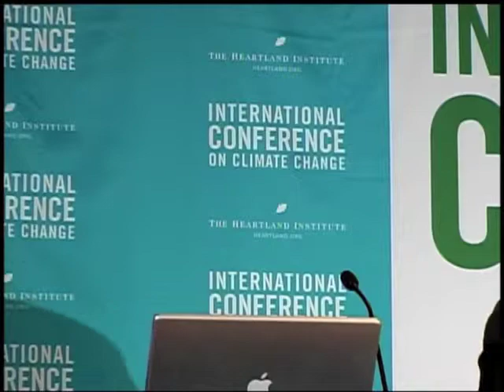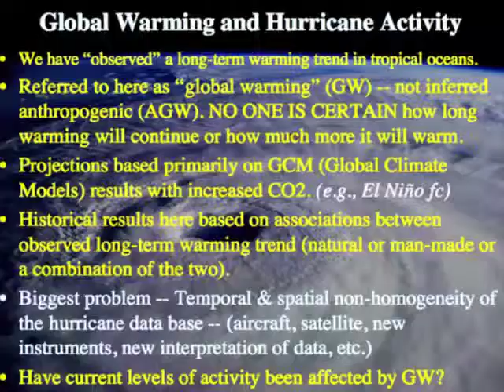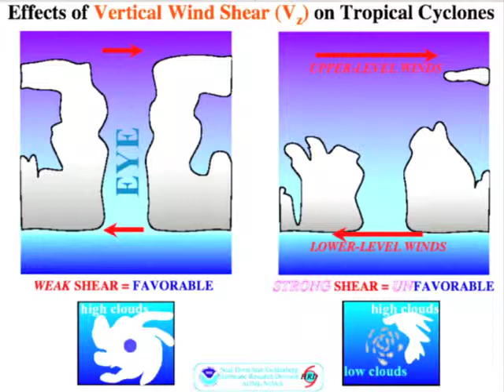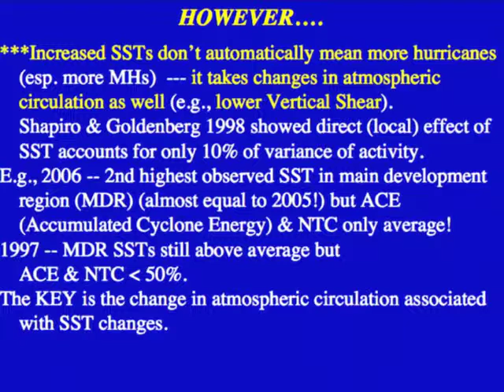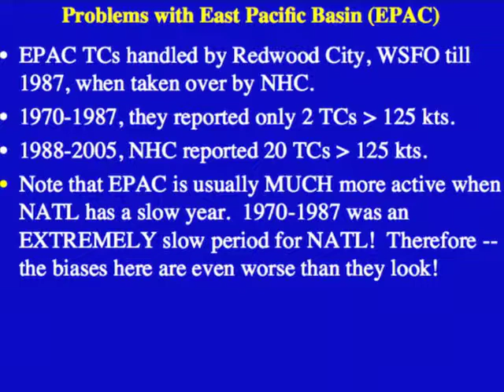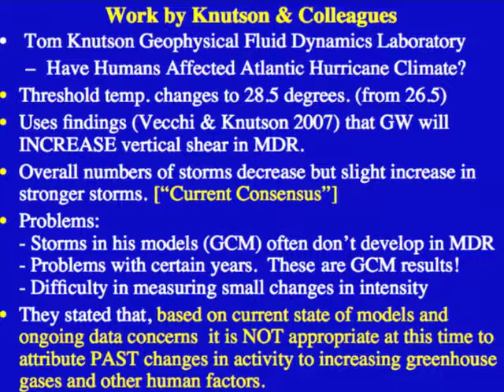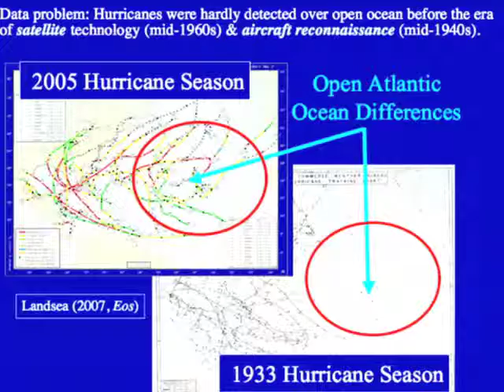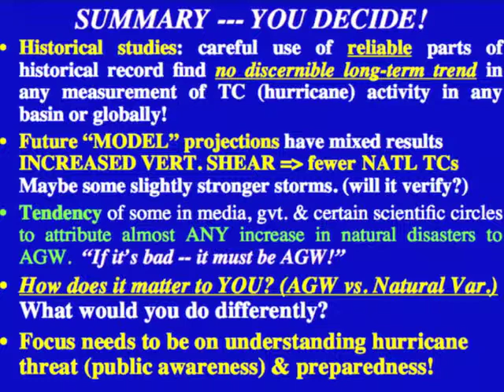Stanley Goldenberg ICCC7